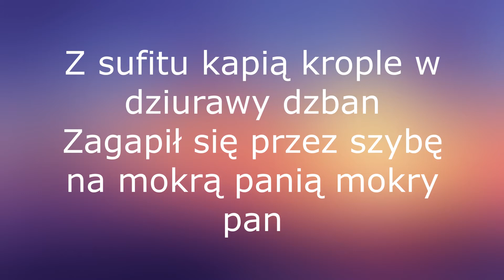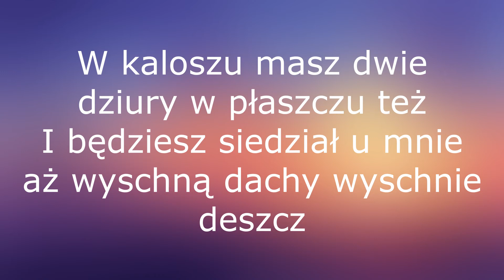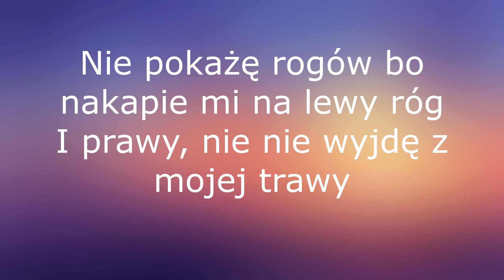Mokro karaoke, podkład, piano H-dur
Mokro zespołu Mikroklimat - podkład, karaoke piano H-dur bez linii melodycznej